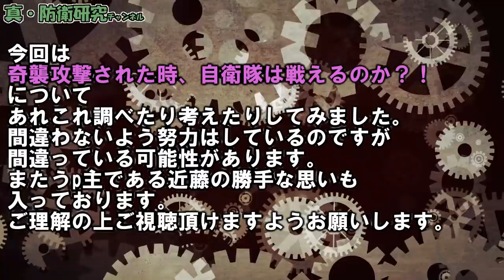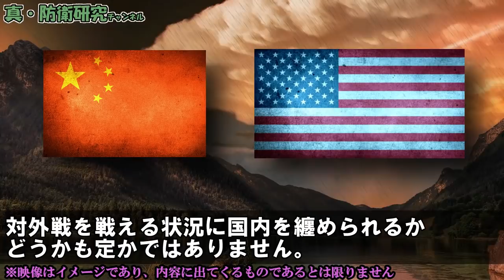奇襲攻撃された時、自衛隊はどう戦うのか！戦えるのか！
近藤龍雪の小説連載が始まりました。
こちらもよろしくお願いします。

引用・参考
防衛省・自衛隊ホームページ
Wiki
アメリカ国防総省ホームページ